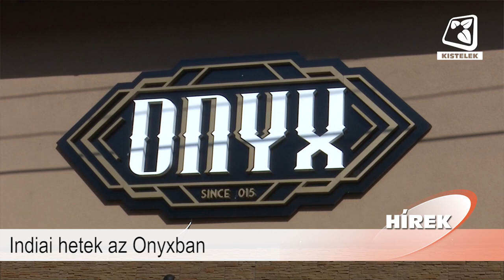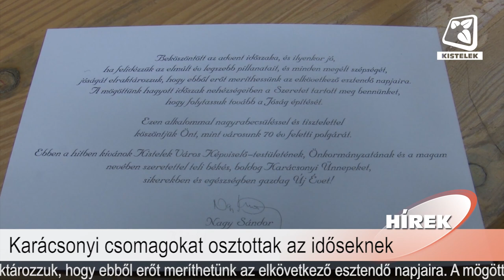Híradó 2021.12.24.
Benne:
- Indiai hetek az Onyxban
- Átadták a négyévszakos műjégpályát
- Karácsonyi csomagokat osztottak az időseknek